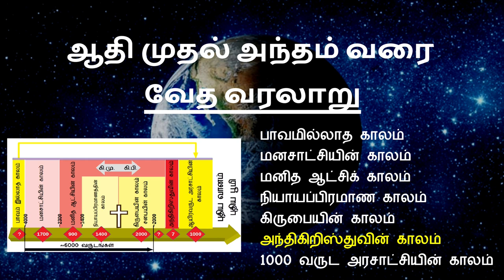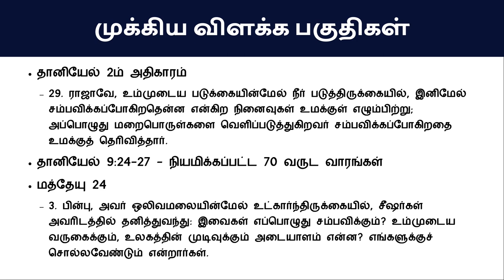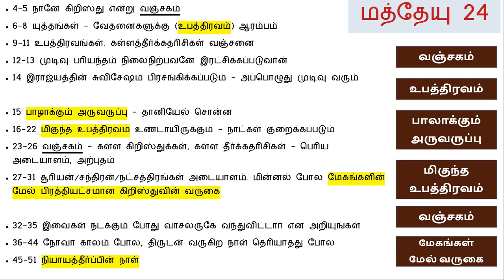ஆதி முதல் அந்தம் வரை.... வேத வரலாறு - அந்திகிறிஸ்துவின் காலம் 2